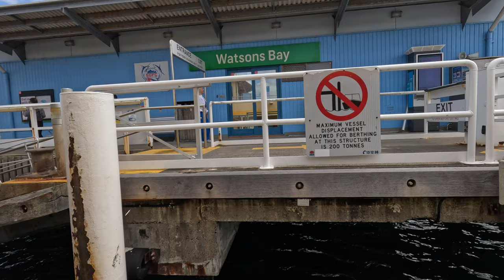SYDNEY AUSTRALIA GERRY BOAT RIDE | Rose Bay To Watsons Bay | Cinematic 4K ULTRA HD VIDEO | NSW FILM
Port Jackson, consisting of the waters of Sydney Harbour, Middle Harbour, North Harbour and the Lane Cove and Parramatta Rivers, is the ria or natural harbour of Sydney, New South Wales, Australia. The harbour is an inlet of the Tasman Sea (part of the South Pacific Ocean). It is the location of the Sydney Opera House and Sydney Harbour Bridge. The location of the first European settlement and colony on the Australian mainland, Port Jackson has continued to play a key role in the history and development of Sydney.

Port Jackson, in the early days of the colony, was also used as a shorthand for Sydney and its environs. Thus, many botanists, see, e.g, Robert Brown's Prodromus Florae Novae Hollandiae et Insulae Van Diemen, described their specimens as having been collected at Port Jackson.

Many recreational events are based on or around the harbour itself, particularly Sydney New Year's Eve celebrations. The harbour is also the starting point of the Sydney to Hobart Yacht Race.

The waterways of Port Jackson are managed by Transport for NSW. Sydney Harbour National Park protects a number of islands and foreshore areas, swimming spots, bushwalking tracks and picnic areas.

Barangaroo is Sydney's newest and buzziest waterside precinct. An ambitious urban renewal project transformed this former container terminal into a hub boasting beautiful parkland, fantastic shopping, delicious restaurants and innovative architecture, including Crown Towers Sydney which was completed in 2021